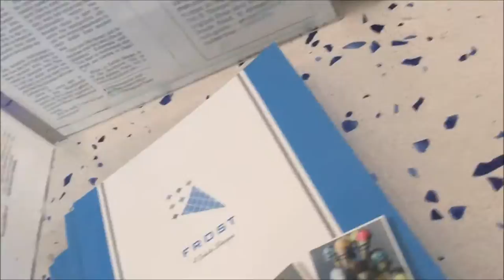vlog Day #6 // kidzania week #5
Skype:kakaq8abood